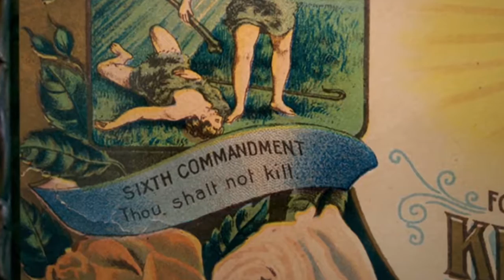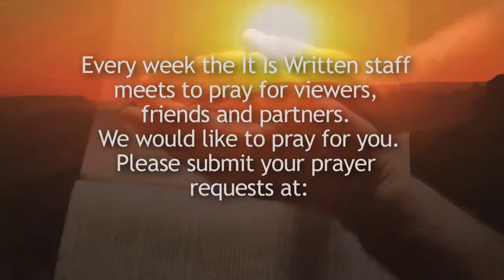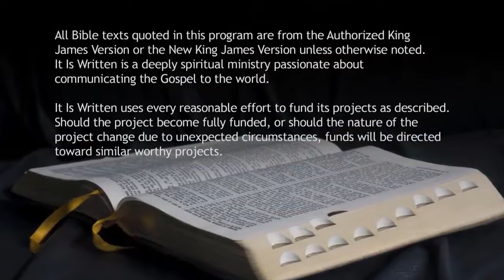The Faith of Desmond Doss - John Bradshaw - It Is Written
Please visit these addresses for more videos, sermons and info from, "It Is Written":